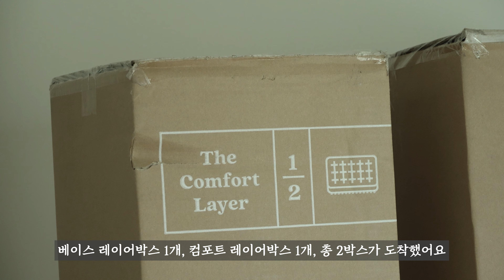4 in1? 폼,스프링,토퍼,그리고 매트리스 기능을 한번에! 코알라 소울메이트 침대 매트리스 리뷰!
안녕하세요! 찰나로그의 찰나입니다 😉
결혼한지 11년차가 되고 신혼 때 구매해서 사용해온
매트리스가 조금 불편해지고 있었는데요
이번에 코알라 매트리스를 사용할 기회가 생겼어요
그래서 오늘은 2021년한국에 처음으로 선보인 호주의 가구 브랜드,
코알라 매트리스 실사용 후기를 남겨보려해요!

*영상과 관련 없는 댓글은 삭제할 수 있음을 양해부탁드립니다.